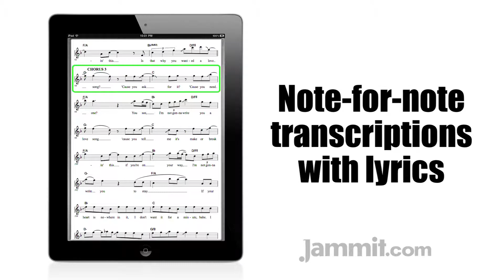Jammit--Sara Bareilles "Love Song" Vocals